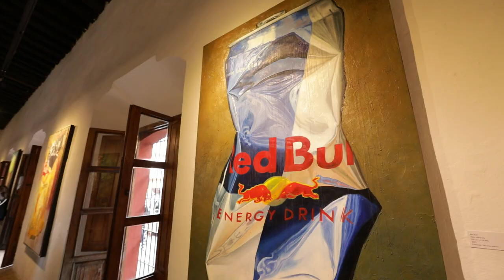Mauricio Castillo en Reconociendo Todas las Voces